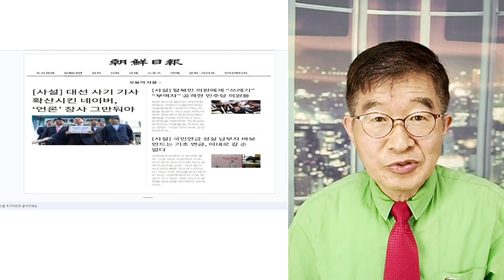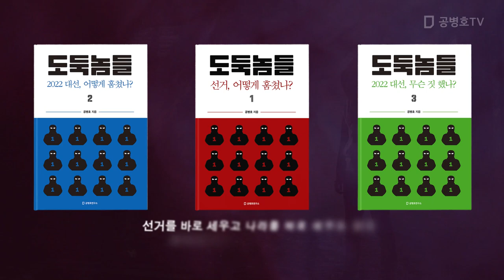저 동네 사람들, 막 밀어붙이는 뒷배 / "실수로 잠시 권력을 빌려주었을 뿐" / 본질을 보지못하면, 죽도록 고생할 수 밖에 [공병호TV]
Bitcoin : 3MTW849AkP2ftLeSK2teZHMmzLu7Z83s9U